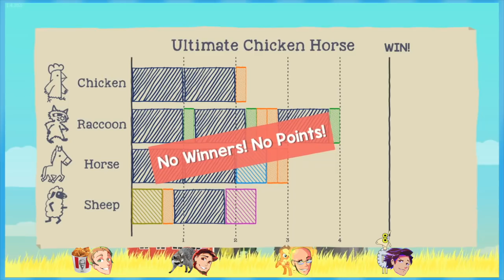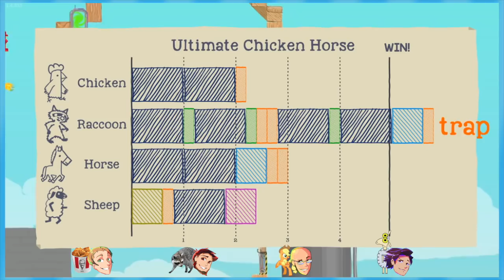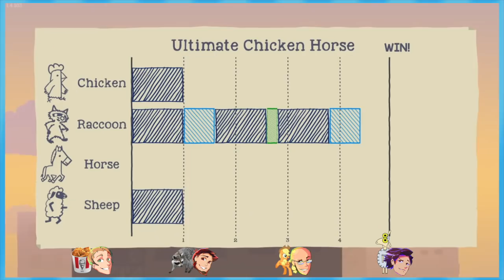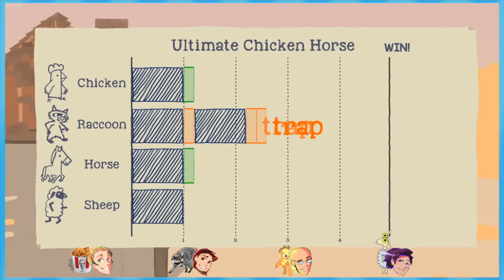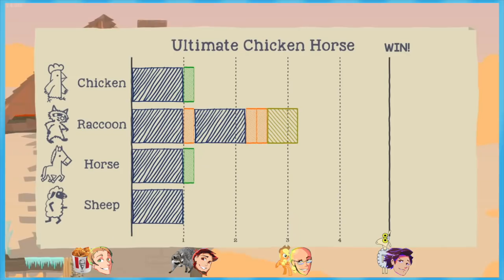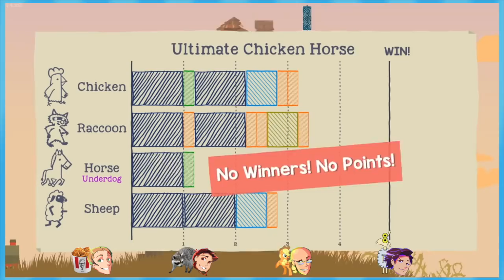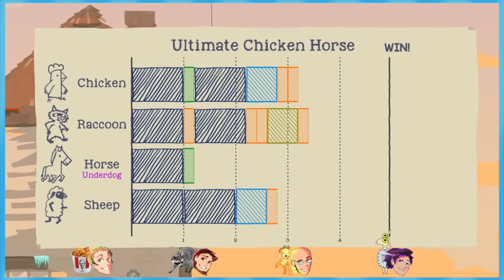Ultimate Chicken Horse: The Cheese Ruins Everything - EPISODE 3 - Friends Without Benefits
Thank you to everyone who has commented that we can use the cheese to combine things. We know now, now we know. We didn't do it in this episode tho we record these before we upload them!

Alejandro Vazquez, Alex Blanchet, Alexander Weiss, Amphabulos, Anastasia Hotback, Anderson Kier, Austin Carrothers, Azizi,Benjamin Pierson, BetaMasterQ, Brian Gonzales, BrickyBuff, Calvin Snipes, Camden Walls, CarsThatDrive, ChloDetta, Chris Rhoades, Christian Meek, Cody Lape, CoolDakota, Cory Lommel, Dade "Daltheer" Baum, Daniel Castillo, Dogegod, Eel Boy, Evan Balthazar, Filthymammal, Giroh, Greed6397, Gustav H, Hanan Lisha, Hypertails7773, Ibuki Mioda, Icy Newbs, Jack Kelton, Jacob Douglas, Jacob Slater, James Hart, Jared Schweitzer, Jay McManus, Jeff Chapman, Jenna Downs, Josh Hebert, Joshua C. Hudson, Joshue Alvarez, Justin Lenz, Khalid Binkhunein, Kriskon, Kyle LaFroth, LadyChanterelle, Lavince, Leo Roy, Matthew Ankerholz, Matthew Berrigan, Matthew Greenslade, Michael Earnshaw, MrMasonDude, Nathan Sacamay, Nelson Coop, Nicholas Tavio, Nikolai Story, Noah Anderson, Omer Astrahan, Paige Oliveira, Pandora Barzahd, Parker Scott, Reggie Fairy, SHARK, Saisoku, Sasquatch, Seanzilla, Silas Baumann, Spencer Upton, Stephen Swingle, Striker, TheFinalMask, Thomas B, ThugMasterFlash, TooruStargazer, Trenton Pickett, Tyler Dembinsky, Tyler Krell, Ventra!, Waddle, Watson, Xaymar, evanisok, and manney800.